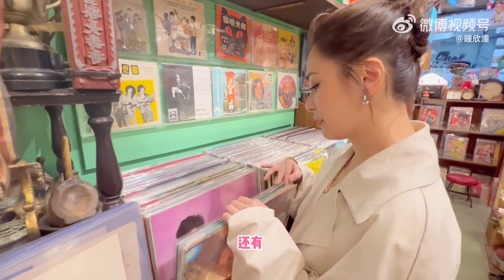Twins-阿娇--香港街拍vlog